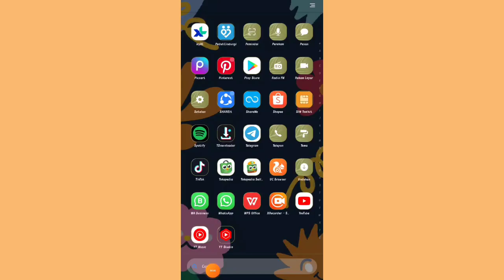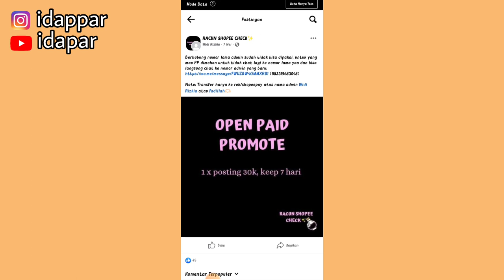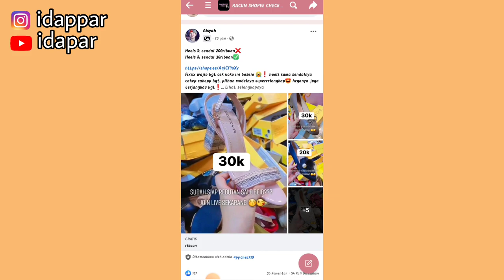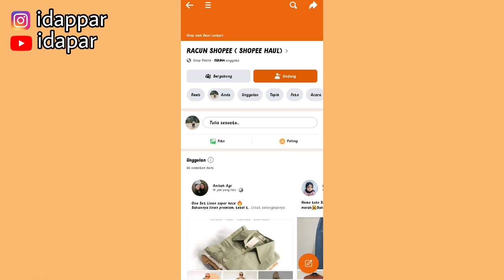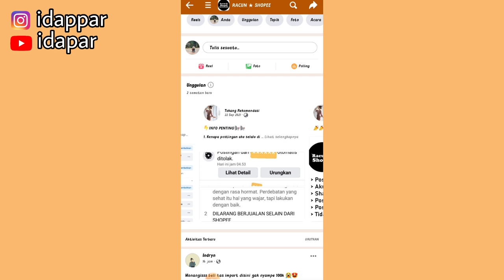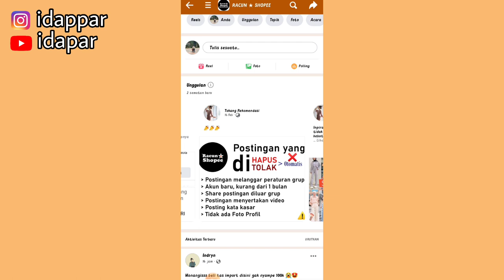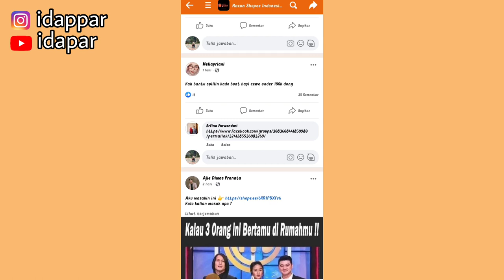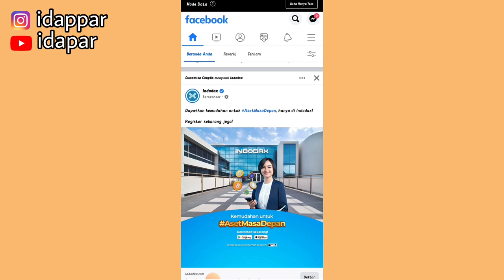MAU NAIKIN KOMISI SHOPEE AFFILIATE | COBAIN SHARE DISINI!!!